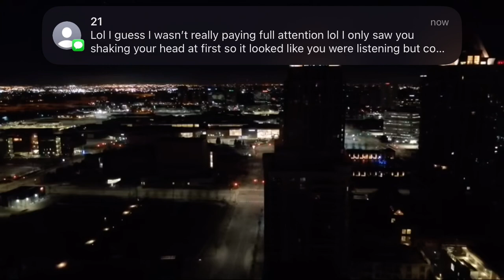Sinful the P tells Classic Story about Meeting Rihanna in PRISON (MUST WATCH)